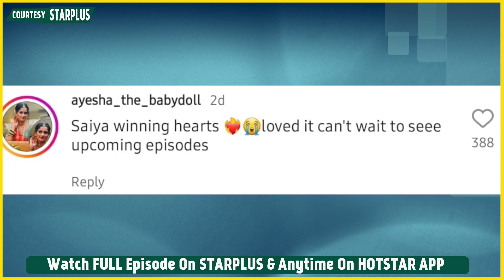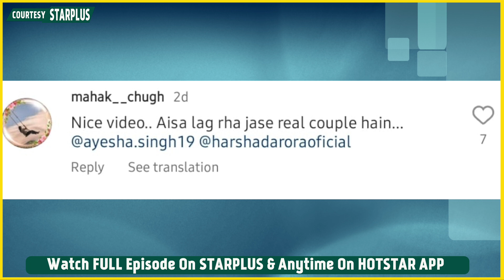Ghum Hai Kisikey Pyaar Meiin: Fans Luta Rahe Hai Sai Aur Satya Par Pyaar, Fans Ka Shocking Reaction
Ghum Hai Kisikey Pyaar Meiin: Fans Are impressed with on screen chemistry and off screen fun of Ayesha Singh and Harshad Arora aka Sai and Satya